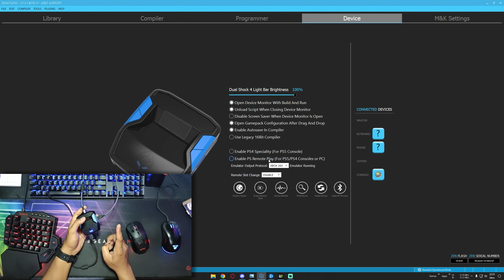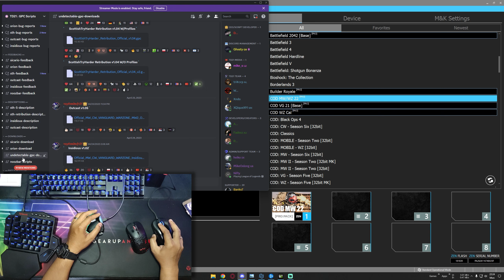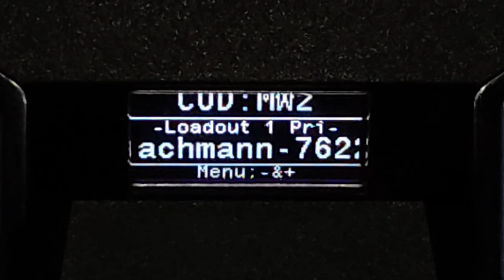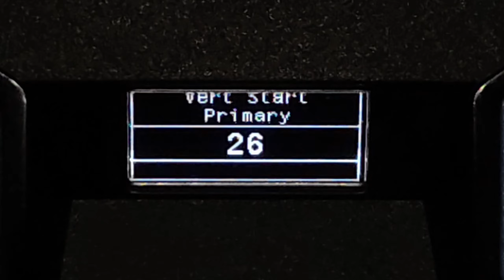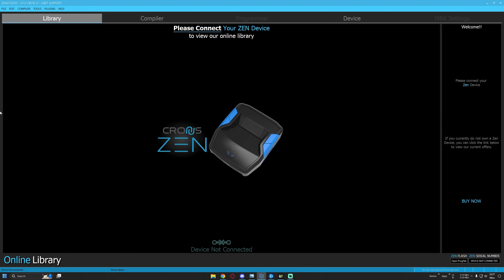LACHMANN-762 Anti Recoil || Cronus Zen PC Mouse and Keyboard